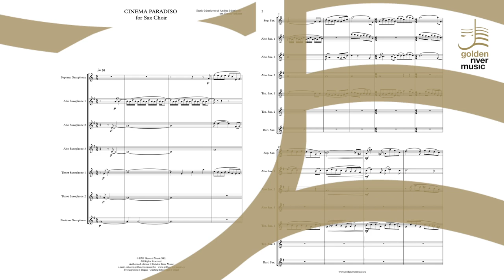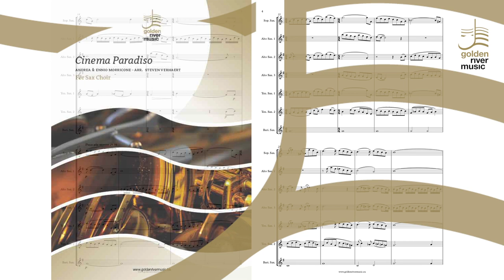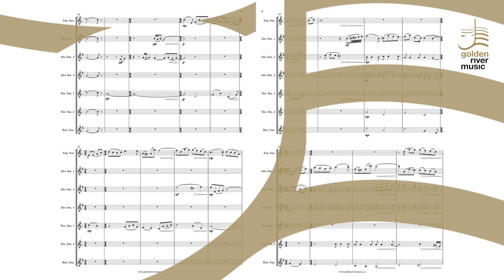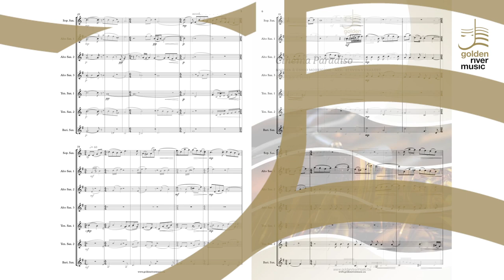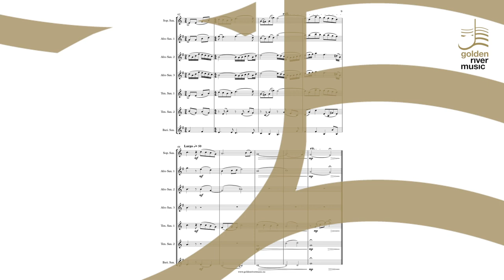Cinema Paradiso - Ennio Morricone - For Sax Choir - Beautiful arrangement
Arranged for sax choir by Steven Verhaert